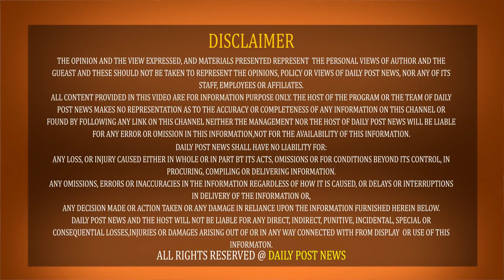ਅੱਖਾਂ 'ਚ ਹੰਝੂ ਲੈ ਆਈਆਂ ਇਹ ਗੱਲਾਂ..ਰੋ ਰਿਹਾ ਹਰ ਪੰਜਾਬੀ!ਕਰਨੈਲ ਸਿੰਘ ਪੀਰ ਮੁਹੰਮਦ ਤੇ ਰਾਜੂ ਖੰਨਾ ਨੇ ਸਾਂਝੀਆਂ...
ਅੱਖਾਂ 'ਚ ਹੰਝੂ ਲੈ ਆਈਆਂ ਇਹ ਗੱਲਾਂ..ਰੋ ਰਿਹਾ ਹਰ ਪੰਜਾਬੀ!ਕਰਨੈਲ ਸਿੰਘ ਪੀਰ ਮੁਹੰਮਦ ਤੇ ਰਾਜੂ ਖੰਨਾ ਨੇ ਸਾਂਝੀਆਂ ਕੀਤੀਆਂ ਯਾਦਾਂ..